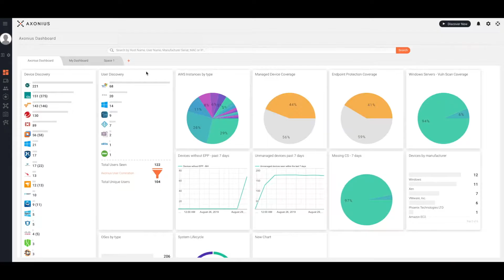The Axonius Unsexy Tour is Coming to Dallas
Join us on October 2nd 2019 as Axonius brings the "Unsexy Tour" to Dallas. Qualified attendees will automatically be entered into our Hit the Gas dream car giveaway.